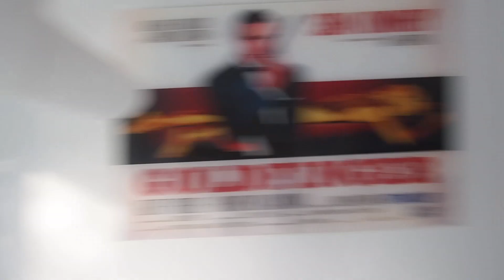Amsterdam - Supper Club and FunFair - Oct 2014